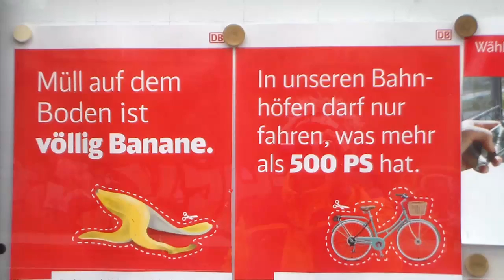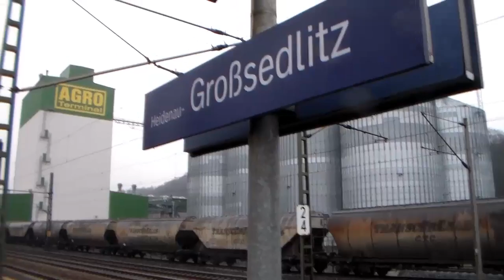Geocaching 1. Januar 2016 in Pirna und Heidenau inkl. Cachertreffen :)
Geocaching, Pirna, Heidenau, Neujahr 2016, 1. Januar 2016. Inklusive Cachertreffen. Die 15 Kilometer merkt man dann schon in den Beinen. Vor allem erst einmal einen Kilometer in die falsche Richtung gelatscht, ich Depp.
1.Regel beim Geocaching: Verlasse dich niemals zu sehr auf dein GPS-Gerät, benutze zuerst deine geistige Macht! :)